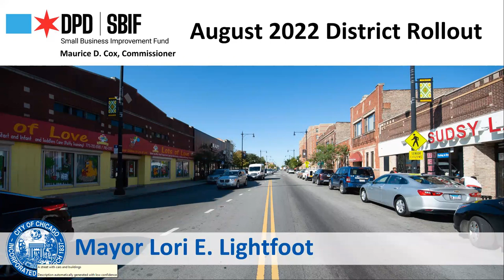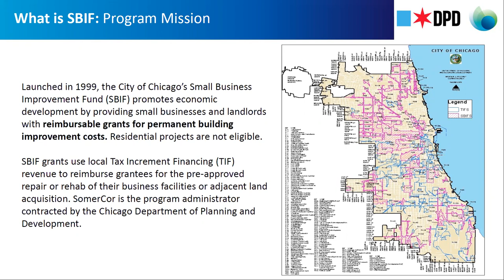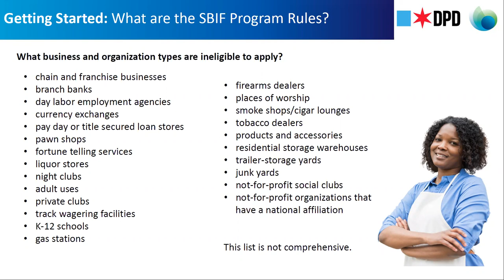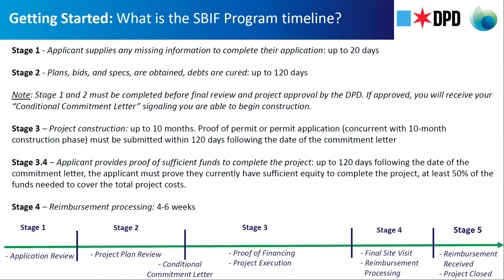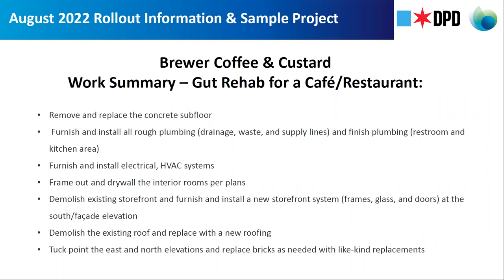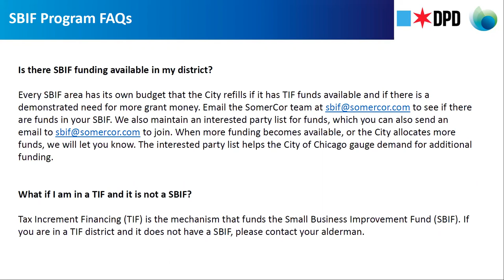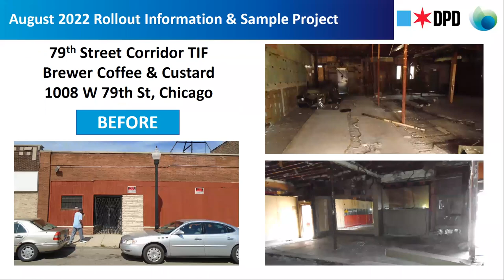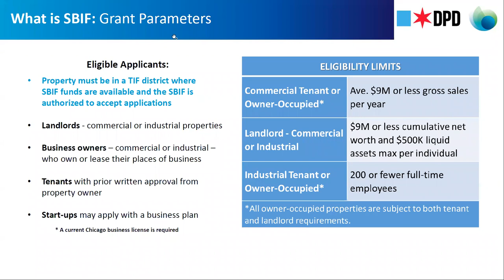SBIF Rollout Webinar: Aug. 3, 2022